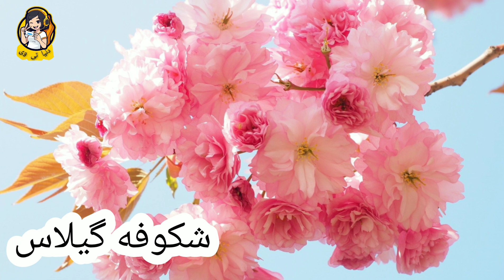زیباترین گل های جهان